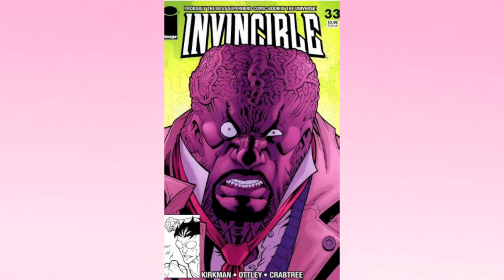Angstrom levy character analysis Part 1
Angstrom Levy, also known as Invincible's arch-nemesis, is a complex character, in this video I go over, what has been shown in the show so far of Angstroms character